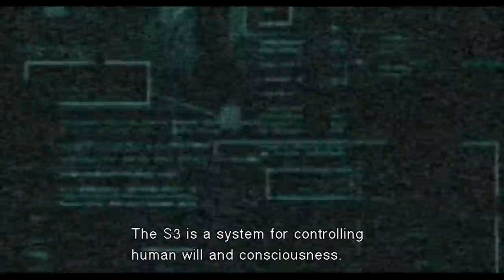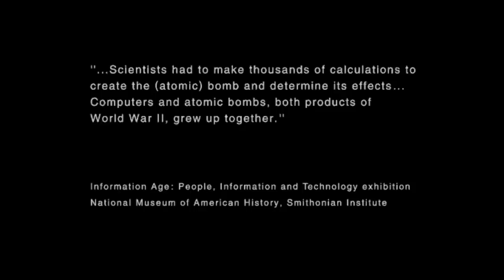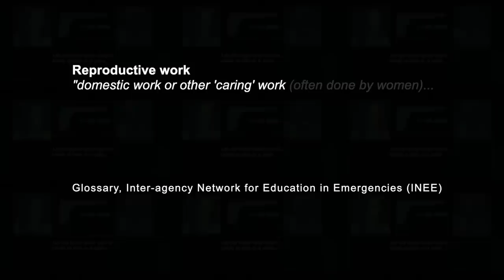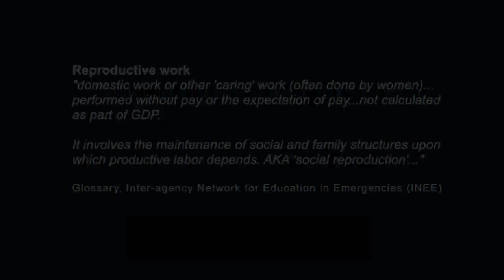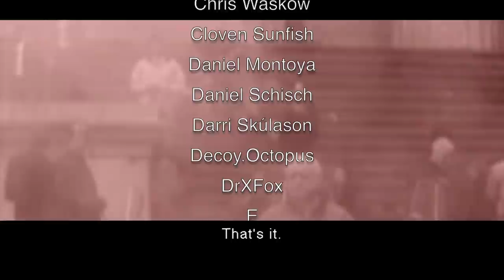What People Missed About MGS2's Most Controversial Character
I've got part two of WTF MGS2 on the way! But in the meantime, while working I realized there's one character from the game in particular that really deserves a second shake. I'm talking about the subject of this deep-dive virtual essay, Rosemary. Along the way, besides revisiting some nice memories / memes passed down courtesy of Rosemary's meticulous saves, we discuss the character in a general sense, while fleshing out her role in the wider narrative and related themes.

"The long awaited sequel to the PlayStation game Metal Gear Solid, Metal Gear Solid 2: Sons of Liberty was released on November 13th, 2001. MGS2 does not star the former FOXHOUND agent Solid Snake. Instead, Hideo Kojima took players into the mind of super soldier Raiden, a stealth operative on his first live combat scenario. His objective is to stop a group of terrorists, calling themselves the Sons of Liberty. This includes blowing up a large oil cleanup facility and killing the President of the United States.

MGS2's innovations included its introduction of the laser sight mechanic for more accurate aiming, and a refined cover system that allowed both players and enemies to shoot from cover. It also introduced collective enemy AI routines that relied on squad tactics rather than working individually, while individual enemies expressed fear and even birds had their own AI routines. MGS2 was considered to have the best enemy AI in gaming for many years. The physics was also a major step forward for gaming, particularly the sophisticated particle effects for its time (including for individual drops of rain) and the way objects moved.

The game earned both critical and commercial acclaim upon release, with the highest sales and review scores in the series. However, the game's convoluted story, excessive use of Codec conversations and new protagonist Raiden was criticized by a number of fans, temporarily relegating him to a joke character (even with Kojima himself) until his popular transformation in Metal Gear Solid 4.

Despite the controversy surrounding the unexpected bait-and-switch and convoluted storyline at the time, Sons of Liberty is today seen as a landmark title in the history of video games. It is considered the first truly postmodern video game, is frequently cited as a primary example of artistic expression in video games, and is generally considered one of the most influential games of the past decade, both for its artistic influence on later video game storylines (most notably Eternal Darkness, Killer7, Portal, and especially BioShock, which even featured a very similar plot twist) as well as its influence on the gameplay mechanics of many action games since."